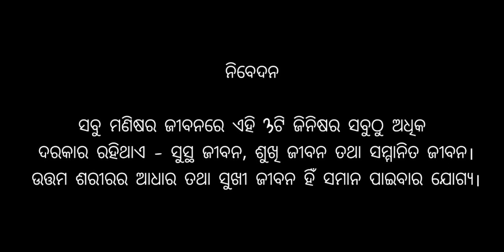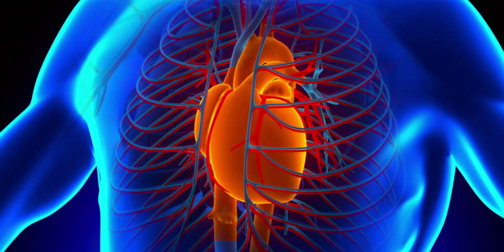Angura koli labha | angura odiahealth tips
Health benefits of eating grapes | angura koli khaile kana sabu labha mile? । odia health tips

Health benefits of eating grapes
Grapes are mainly found in green and black colors. Usually everyone likes to eat it. It is full of nutritious elements, with a taste in food. Grapes have vitamins, calcium, iron, fiber, anti-oxidant, anti-bacterial properties. Eating it or drinking juice helps to prevent serious diseases like diabetes and cancer. So let's know about the other benefits of consuming grapes ...